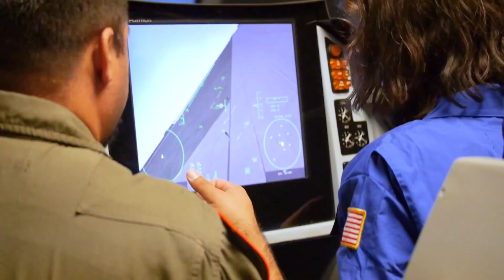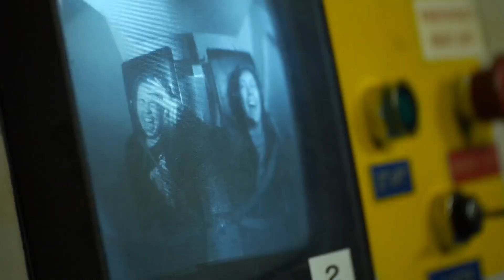Honeywell Leadership Challenge Academy: Peer Group for the Future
This program is for children of our employees and provides high school students with a unique opportunity to build and hone their leadership skills by tackling real-world challenges in science, technology, engineering, and mathematics (STEM).